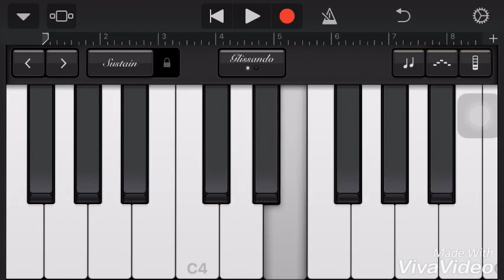How to choose Grand Piano in GarageBand app